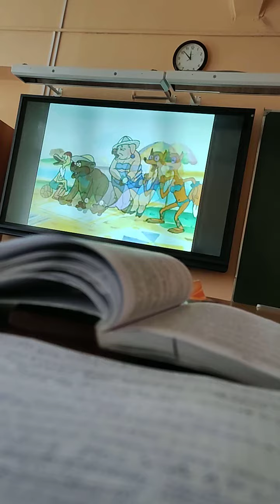obszczestwiznanjije lesson be like